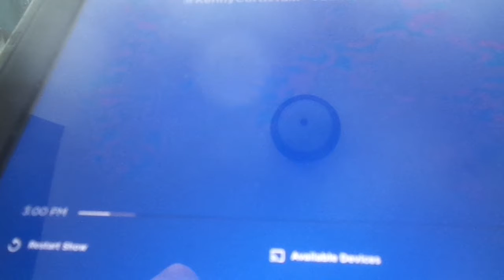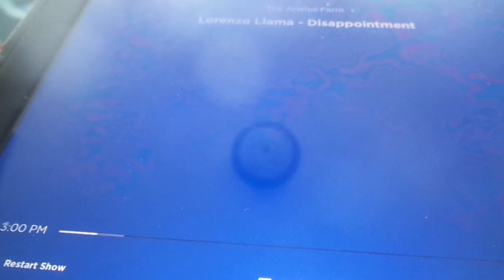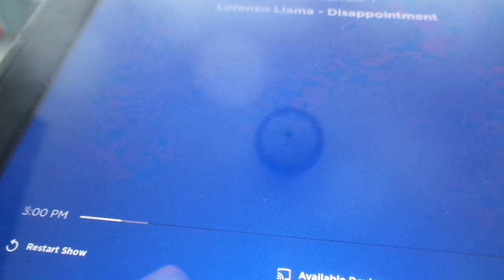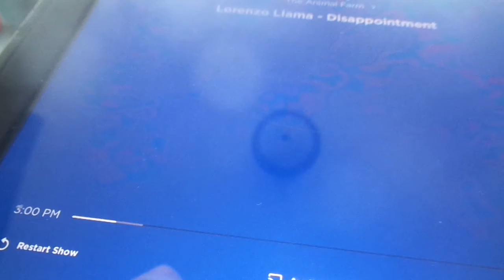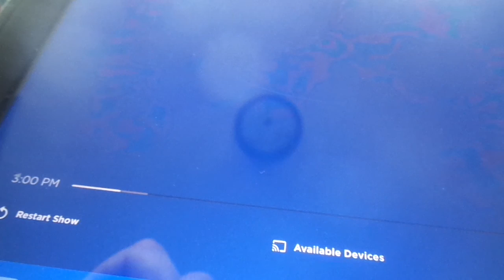Kenny Voice Track show - Animal Farm Phone call